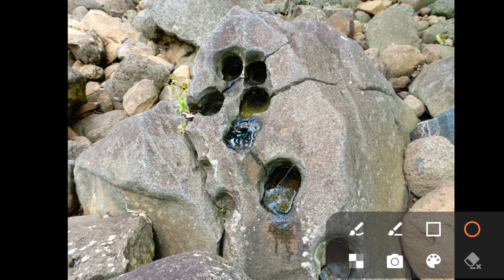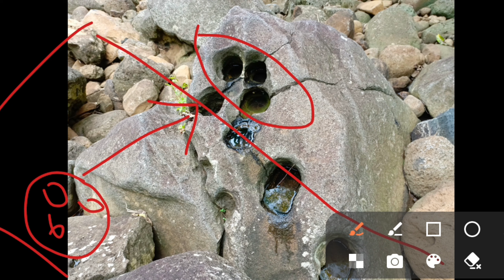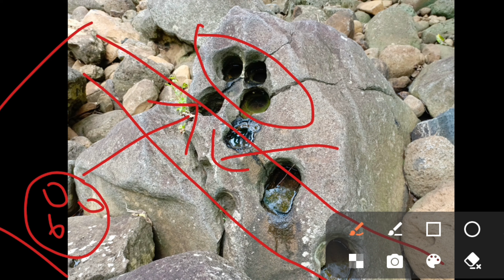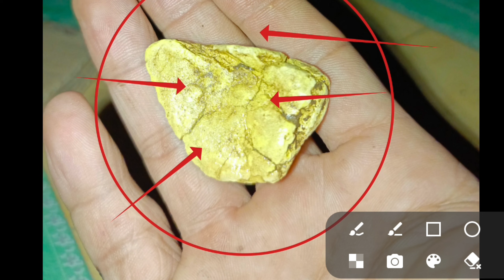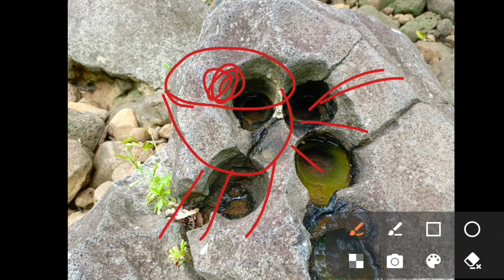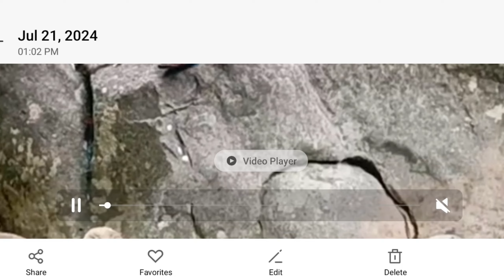MAY NAKUHA KAMING SAMPLE DOON SA AREA NA MAY NAKABAON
Please Follow and Like our official Facebook page mga ka t.h. Dito ay pwede kayong mag-send ng mga pictures na gusto niyo e pa decode 👇

Welcome sa inyong lahat mga ka T.H. I hope na marami kayong natutunan about sa mga sign and symbol sa Treasure Hunting, isa na Jan ang Yamashita Treasure. Pwede din ninyong bisitahin ang ilan sa mga kakaibang sign na ibinabahagi namin sa inyo at ito ay ang sumusunod;

17. MALAKING BUTAS SA BATO (DECODING + ANALIZATION

Maraming Salamat at Paki Support na din sa isa nating channel na kung saan ay tinuturo natin kung paano basahin at ededecode ang iba't-ibang klase ng sign sa treasure hunting, e click lang ninyo ang link na ito;